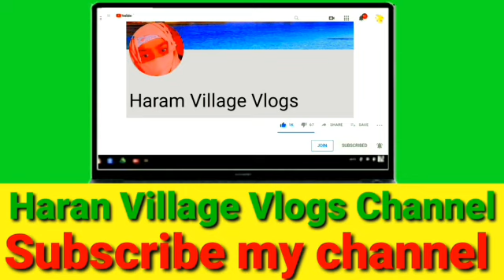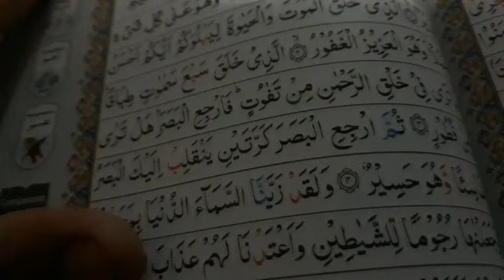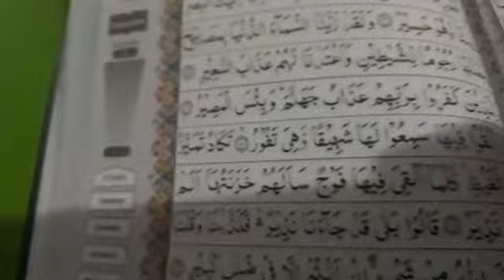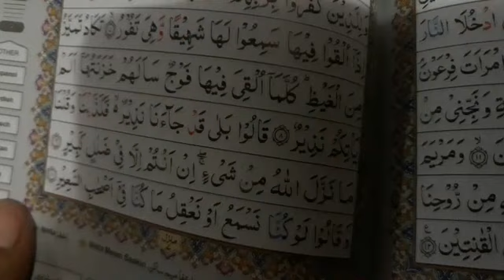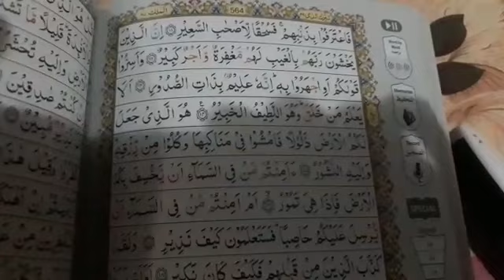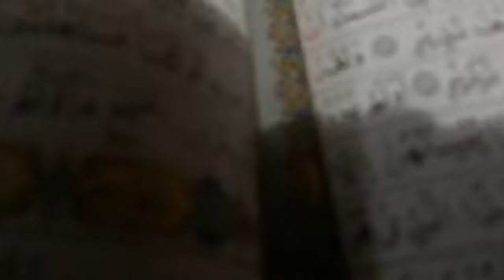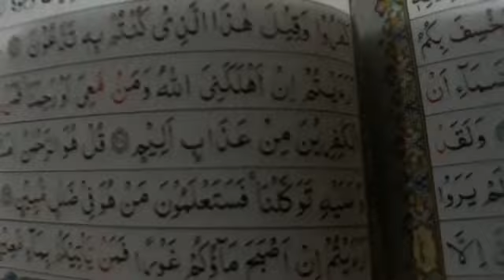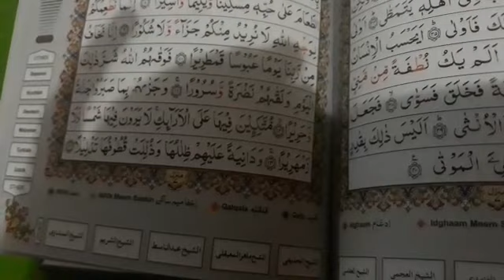سورہ ملک تلاوت اور ترجمہ/Haram Village vlogs